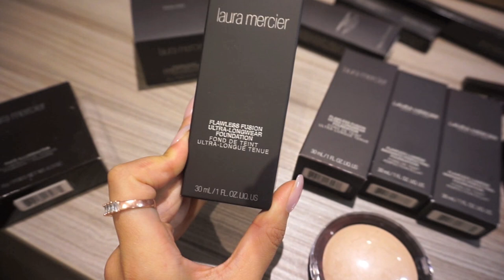VLOG! MY FIRST MASTERCLASS - WITH LAURA MERCIER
sasha__rebecca